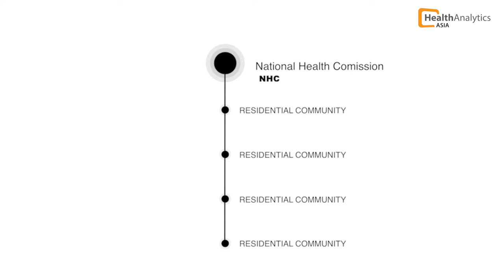How China Collects Data: FACTUALLY SPEAKING with Qian Sun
How China collects data: Qian Sun, our freelance correspondent currently based in Germany explains the chain of data collectors in China and more about the local systems and how they function.

We at FACTUALLY work with a heterogeneous cohort of verified medical professionals, science educators and scientists from across 13 Asian countries who are our fact check members. With this series of short video Interviews - “Factually Speaking” we will get medical professionals and experts to answer questions about issues of public health concern and misinformation. This video series with our fact check members will help you identify and verify fake news and will bust myths and misinformation on health, medicine, treatments and vaccines.

Credits:
Edited & Produced: Hashim Ahmad Hakeem